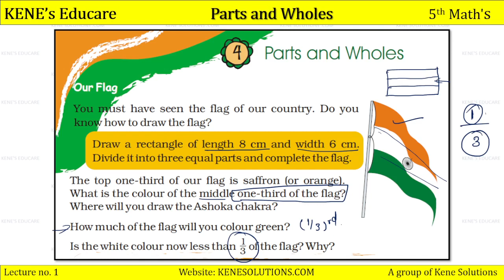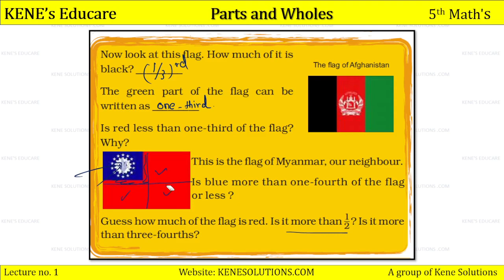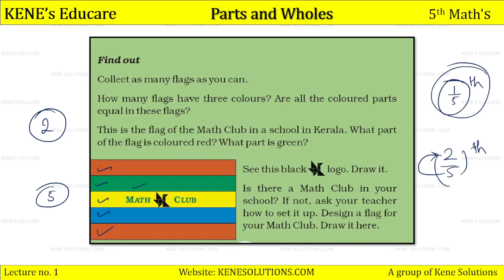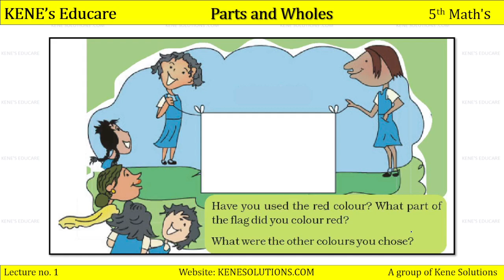Chapter 4 : Parts and Wholes | Part-1 | Maths | Class 5 | CBSE Board ( NCERT Syllabus)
Welcome to Kene's Educare.

इस चैनल में  आसानी से समझने वाली भाषा में एनसीईआरटी पाठ्य पुस्तक के अध्यायों को पढ़ें और समझें और अपने बच्चों को स्वयं पढ़ाएं |
           In this video, we are trying to understand  NCERT Class 5 Mathematics Chapter 4 Parts and wholes / NCERT Class 5 Maths  Explanation in Hindi + English] in your easy to understand language so that you can understand the chapter well and explain it to others. The Chapter "Parts and wholes" is part of the NCERT Class 5 Mathematics Chapter 4 of Math-Magic textbook.
 Parts and wholes (NCERT Maths Class 5 Chapter 4), is a video lesson in which the chapter has been explained in simple hindi-english bi-lingual languages, with solved textbook questions along with picture explanations. This Parts and wholes chapter has been discussed in 8 Parts.

Lesson    :  Parts and wholes
Subject    : Class 5 Mathematics Chapter 4
Book        : NCERT Mathematics Math-Magic
          The chapter has been explained by professional teacher.